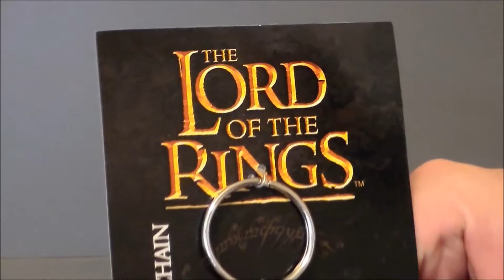The One Ring Keychain Lord of the Rings ThinkGeek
This is a look at The One Ring keychain from The Lord of the Rings available at ThinkGeek.